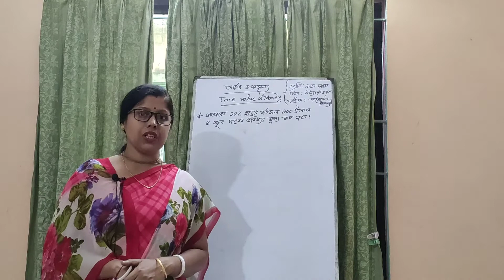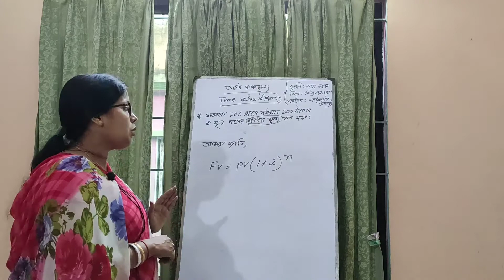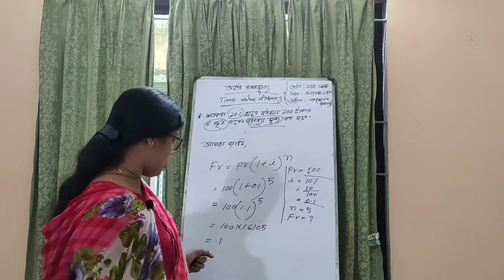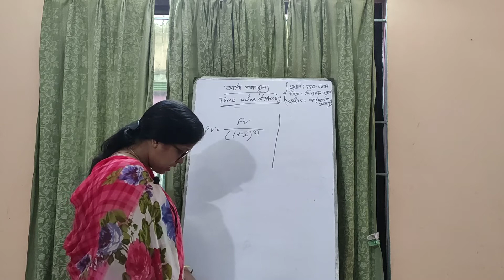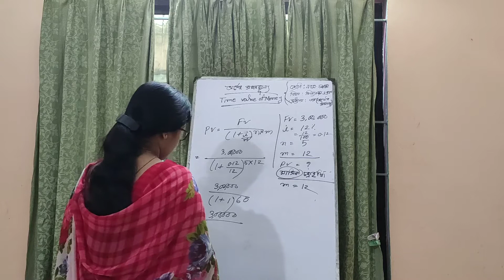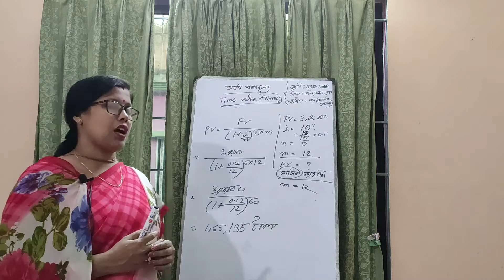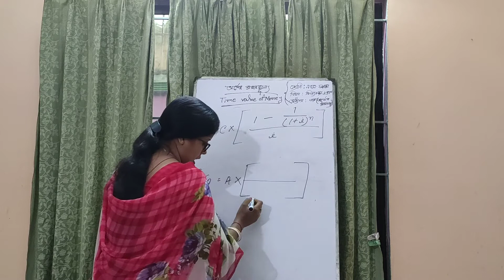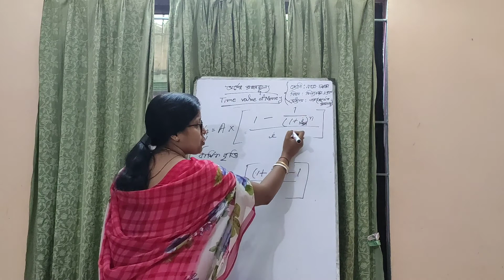অর্থের সময়মূল্য। ফিন্যান্স ও ব্যাংকিং। নবম/দশম। পিংকি পাল (সহকারী শিক্ষক)।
পিংকি পাল (সহকারী শিক্ষক)
গাজীপুর হাই  স্কুল এন্ড কলেজ
শ্রেণিঃনবম/দশম